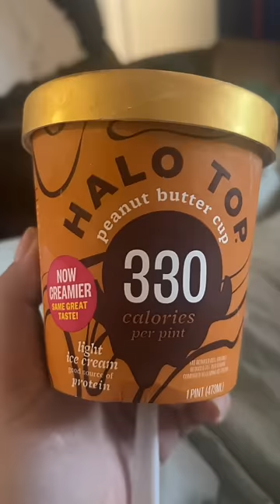what we eat as a fat person vs my skinny husband